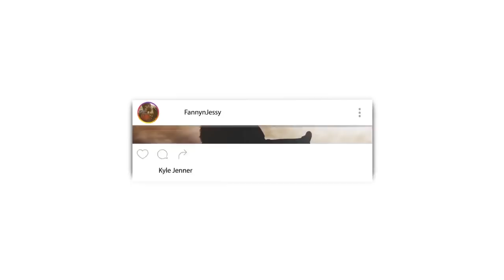Metaphysicist Boyfriend reacts to How Ruben (Abu Bakr) Became a Muslim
Listen to our Podcast :
Podbean

🎬 GEAR WE USE 🎙:
 CAMERA -

📖 REACTION DEFINITION:

. re·ac·tion
   rēˈakSH(ə)n/
   noun

Fanny&jessy
Haspolat-lefkosa,via mersin 10,Turkey (cyprus international university)
mersin, turkey,99010